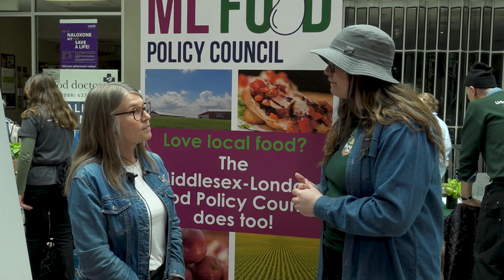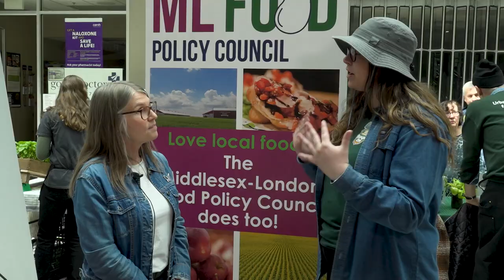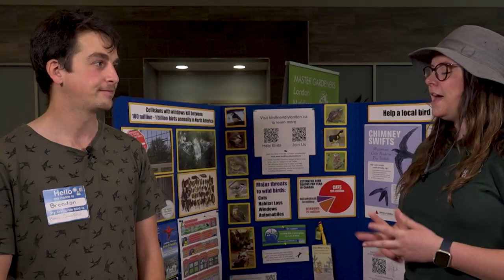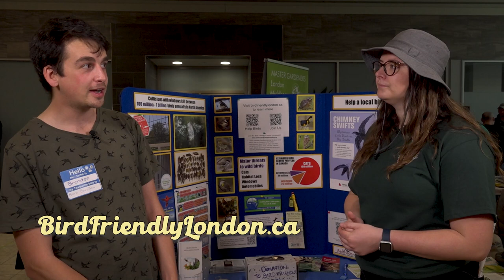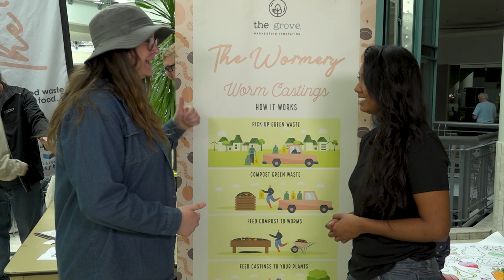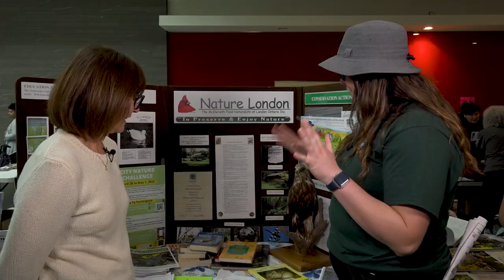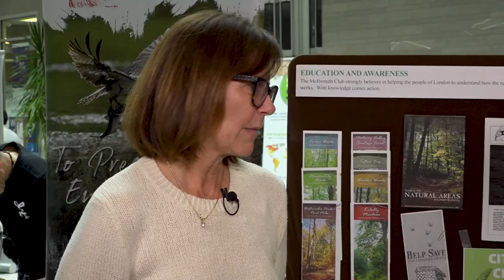Learn with Ranger Em | S3 E6 London's EarthFest!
Welcome back to another episode of Learn with Ranger Em! How do you celebrate Earth Day? Well London, Ontario hosts one of the largest Earth Day Festivals. Learn more about it in this week's episode of Learn with Ranger Em!

Organizations featured in this week's episode:
Climate Action London (Host of EarthFest, @climateldnont )
ALUS Middlesex (@alusmiddlesex8468)
See the Worth (@GoodwillIntl )
Middlesex-London Food Policy Council (@middlesexlondonfoodpolicyc8304)
Pollinator Pathways Project (@pollinatorpathwaysproject8647)
Antler River Rally (@antlerriverrally)
Upper Thames River Conservation Authority (@ThamesriverOnCa)
Bird Friendly London (@birdfriendlylondon)
The Grove (@thegrovewfd)
H3-ELP with the Thames Valley District School Board (@ThamesValleyDSB)
Nature London (@naturelondon)

see you in nature!

Facebook: @Learn with Ranger Em
Threads: @rangerem_